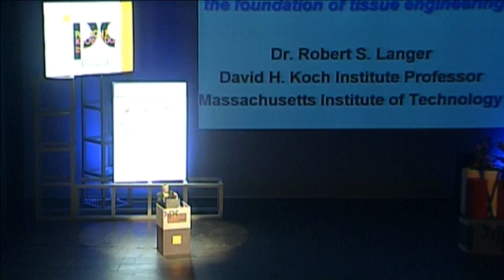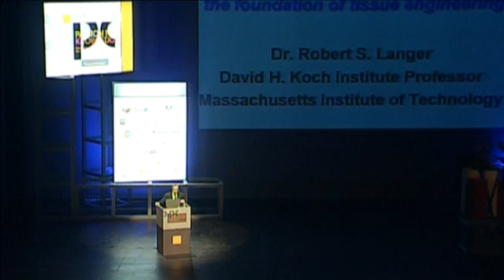Robert Langer, Passion for Knowledge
Conferencia "Biomateriales novedosos" por el Profesor Robert Langer en el marco del festival del conocimiento Passion for Knolwdge, organizado por DIPC para celebrar su décimo aniversario.